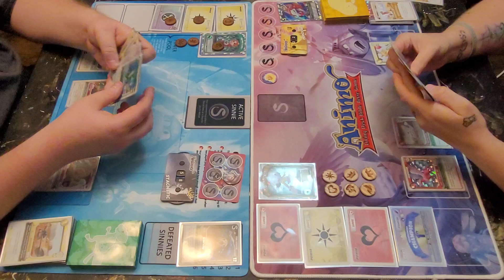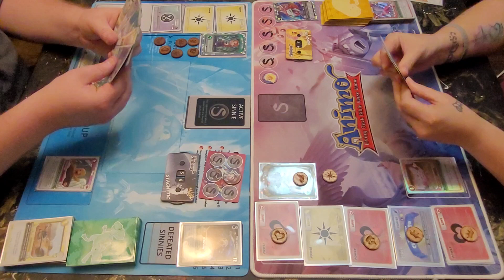Sadie Fellowship with Dinosaurs VS Ellie Holy Spirit, Hope, & Universal - All Series 2 Game Play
Join the Official Animo Discord